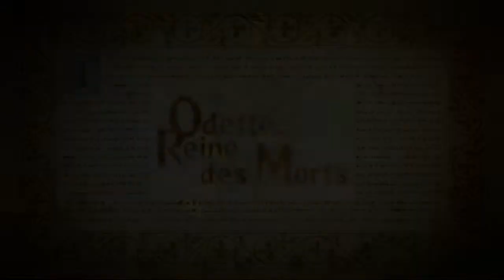Odin Sphere Leifthrasir Let's play FR - épisode 15 - Fin du livre de Gwendolyn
Bonjour tout le monde, on se retrouve pour le 15ème épisode de Odin Sphere Leifthrasir en Let's play FR. Dans cet épisode on va affronter Odette la reine des morts afin de sauver Oswald et ainsi refermer le livre de Gwendolyn